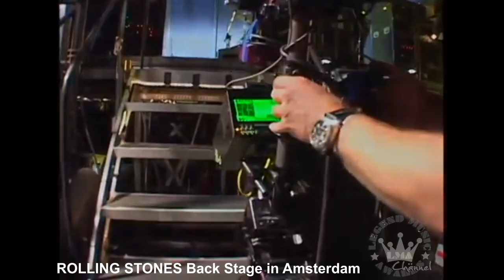LMA © - Private Archive - The Rolling Stones - Backstage and Behind the Scene - Rare Re-Edited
INTRO/ OUTRO: music free courtesy by audionautix.com (free use)
INTRO/OUTRO: video editing free courtesy by intromaker (free use)
VIDEO: music free courtesy  by YT and FB collection (free use)
VIDEO: editing courtesy by VSDC / Youcut
video up on kind courtesy of The Rolling Stones Company/LMA.